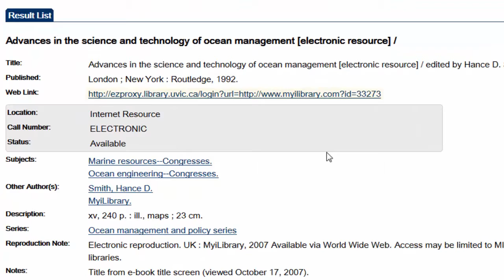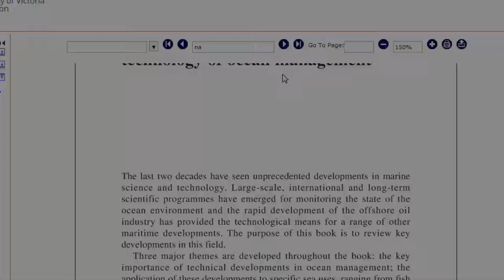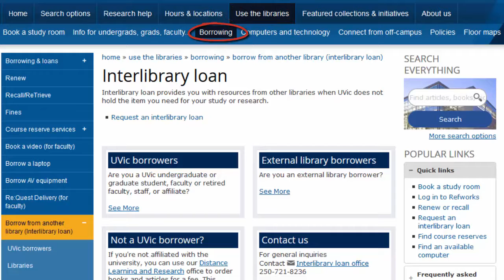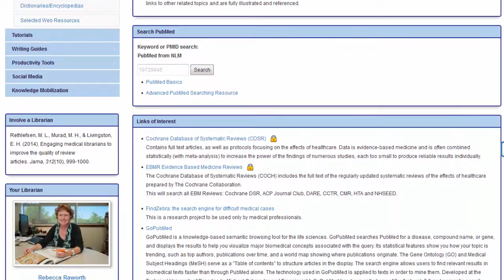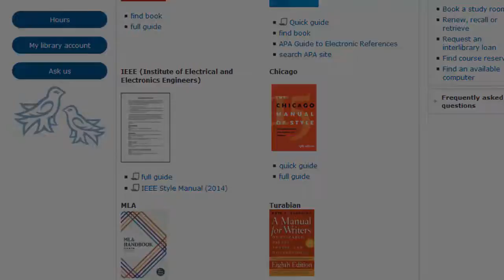UVic Libraries International Student Welcome - Arabic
A welcome video for international students. Discover all of the resources and information available in the UVic Libraries.